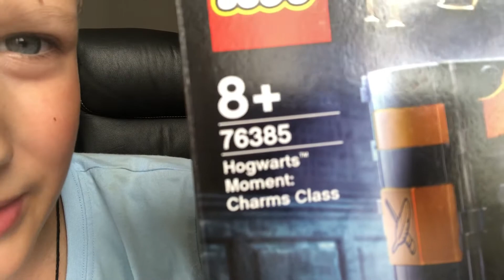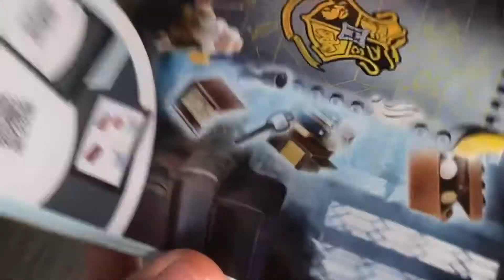Распаковка Конструктора LEGO Harry Potter В Хогвартсе урок заклинаний (76385)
Я давно хотел этот набор! И он реально крутой 😎